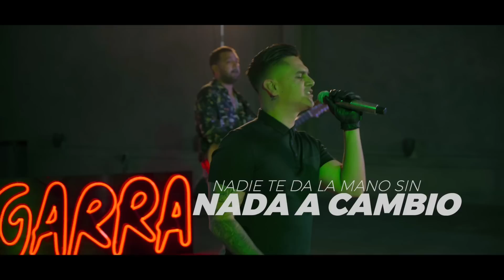Emilio Garra (Los Pasos Que Doy) Regulo Caro (Lyric Video)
Music video by ReguloCaro performing